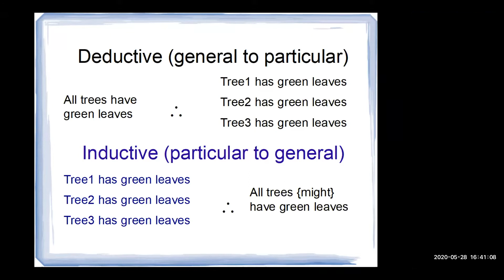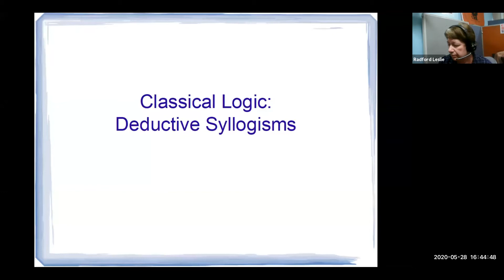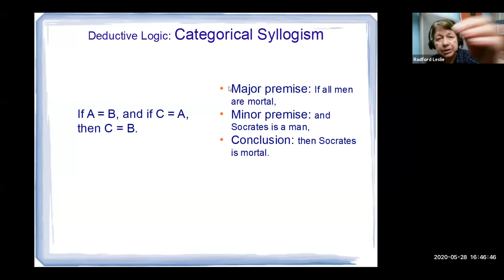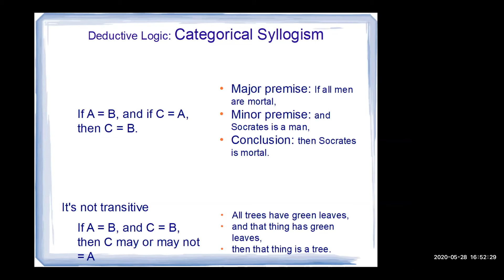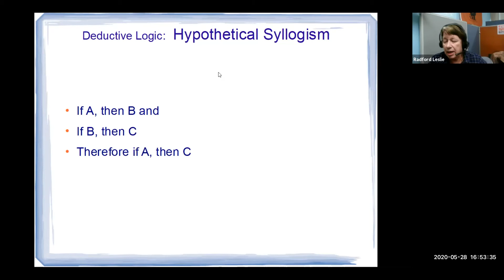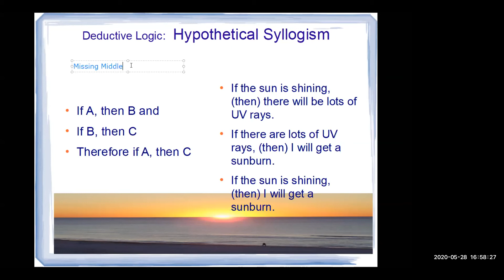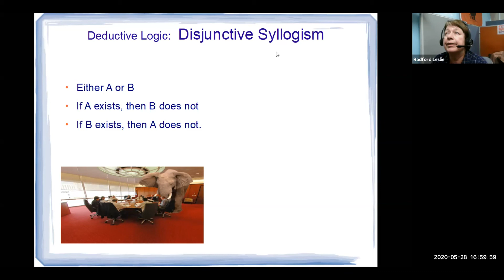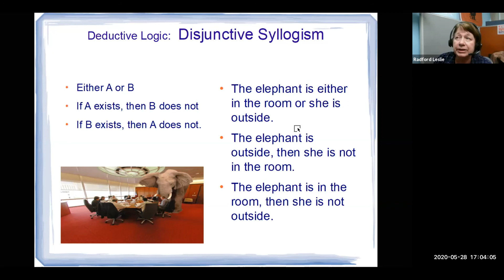Formal Logic Intro